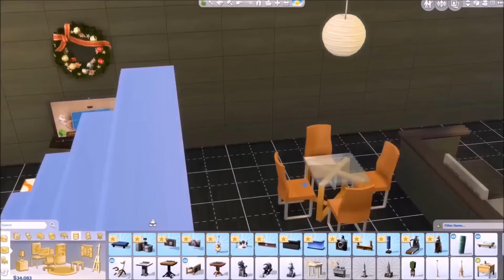Let's Play : The Sims 4 Season 2 | Part 45 - New Looks!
**OPEN ME**
Origin ID: RealFantasyYT

♥ETSY SHOP♥

♥ SOCIAL MEDIA ♥